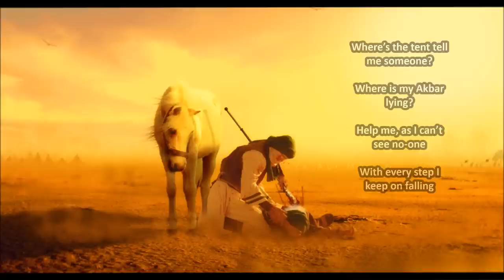Ali Ali Akbar Ali Ali - English Noha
Background:

This eulogy is an imaginative description of what Imam Hussein might be thinking when Ali Akbar fell from his horse and called out his father's name to pick his body. It is depicted in history that Imam Hussein couldn't see as soon as he heard Ali Akbar's call and he kept on tripping every time he tried to run towards Ali Akbar. Ya Hussaina.

Words:

Ali, Ali Akbar Ali Ali x2
Shibh-e-Payambar Ali Ali x 2

(1) How should I pour my sorrow?
How should I show you my heart-burn?
How should I pick your body?
With-your death, my back has broken.

(2) You were the light of my eyes
Your-dead body front of me now lies
It’s getting darker my son
With your death I’ve lost my eye-sight

(3) Where’s the tent tell me someone?
Where is my Akbar lying?
Help me, as I can’t see no-one
With every step I keep on falling

(4) In my age, please don’t turn your face
In my loneliness, don’t leave me
How should I help my bleeding heart
Don’t crush it even-more by leaving

(5) She’d raised you for 18 years
Just how-will-she take this sorrow
Tell me son how should I tell her
Your heart came out with this arrow

(6) Look-here comes a letter from Sughra
The sick girl is calling for you
Don’t break her heart and your promise
She begs you in her LEtter to return.